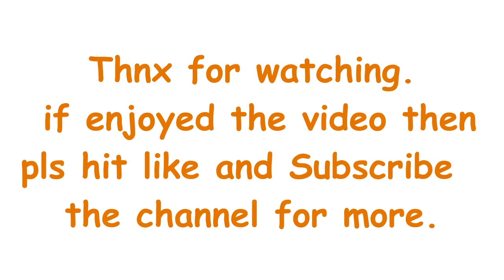Iron Man All Suit Up Scenes.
All Iron Man suit up and down scenes from Iron Man (2008) to Captain america Civil War (2016).